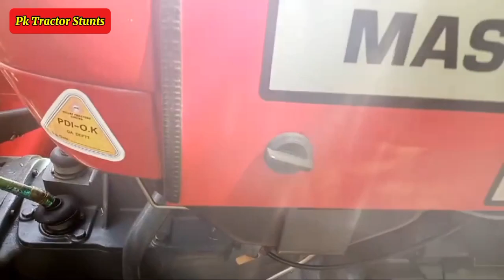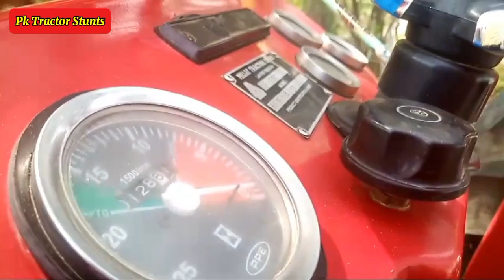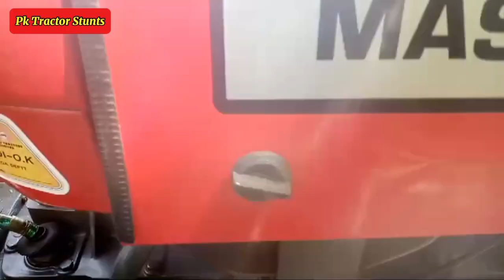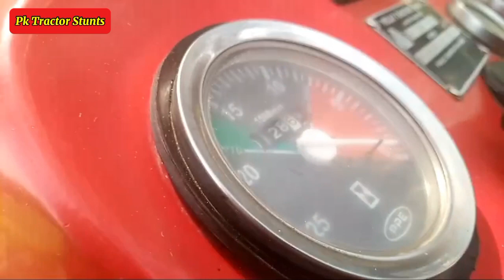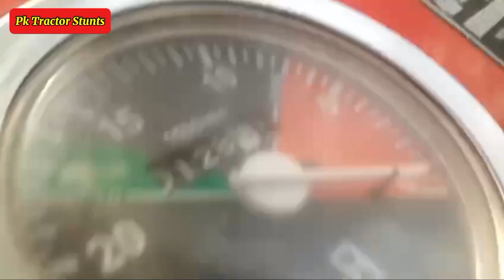Massey 260 Tractor Model 2021 for Sale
Related video tractor and Agriculture... pakistan my watsup namber,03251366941